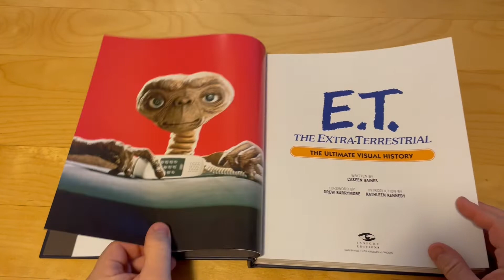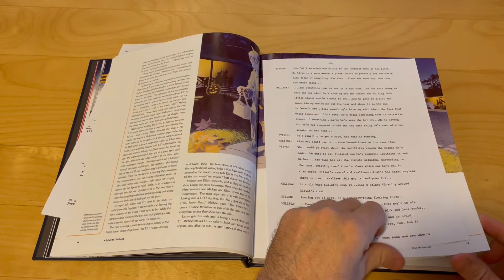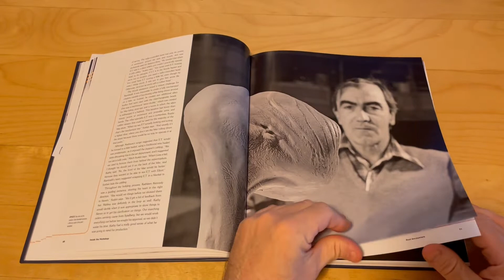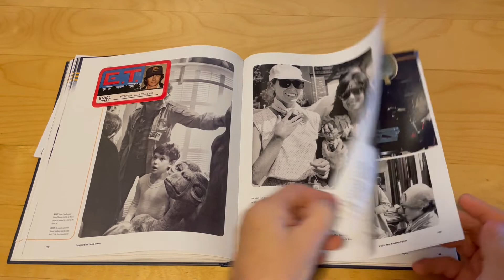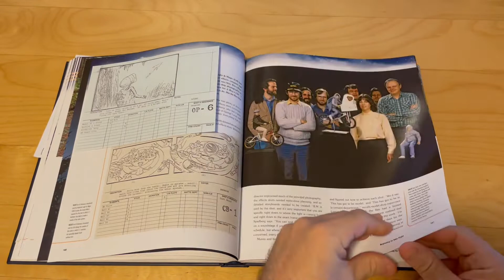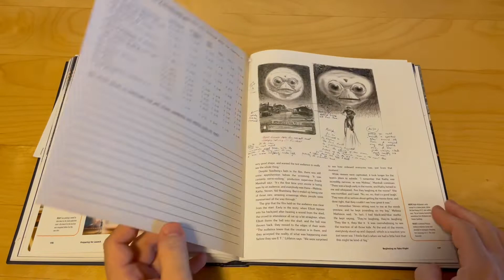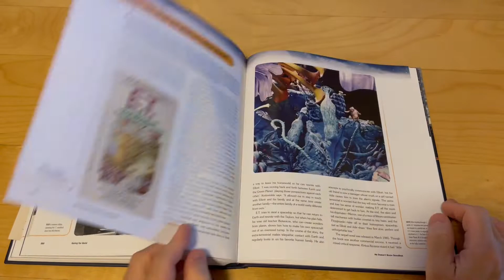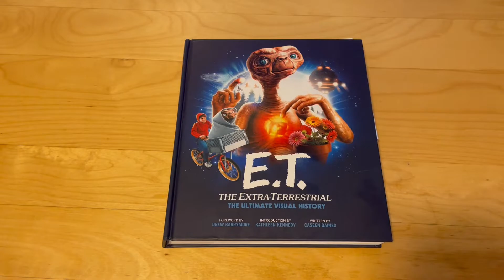E.T. The Ultimate Visual History Complete Book Flip Through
This is a Complete Book Flip Through for the E.T. the Extra Terrestrial Ultimate Visual History Book which was released on August 30, 2022.  If you are an E.T. fan, then I highly recommend this book.  Along with some rare and never-before-seen photos, it has lots of cool removeable inserts.

Amazon Link for Book:

If you have a product you would like me to review, you can send to: